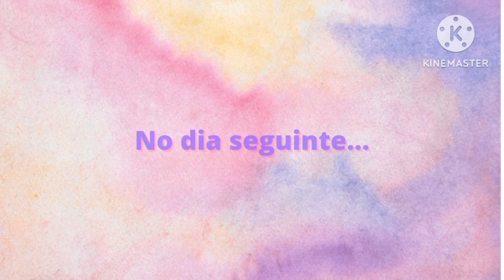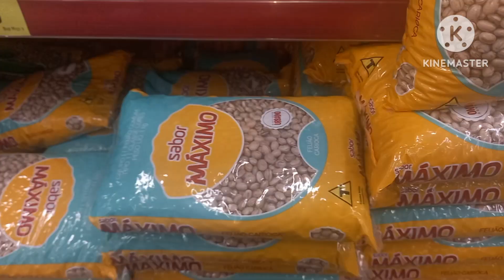😱ORGANIZAÇÃO DA MUDANÇA ESTA NA HORA DE COLOCAR AS COISAS NO LUGAR 🏠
Olá pessoal tudo bem com vcs? eu espero que sim! no vídeo de hoje eu mostrei a vcs a bagunça da mudança, e já começamos a organização,  deixe seu like e compartilhe os vídeos nas suas redes sociais.